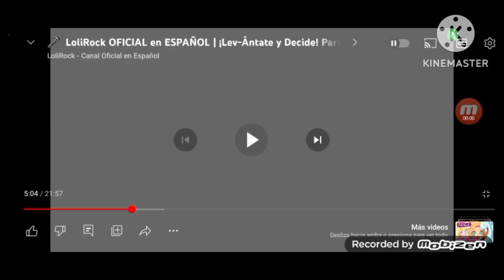jenny wakeman lolirock transformation my life as a teenage robot en español